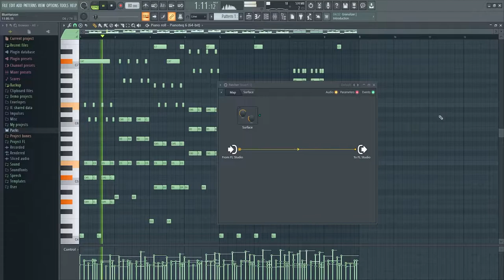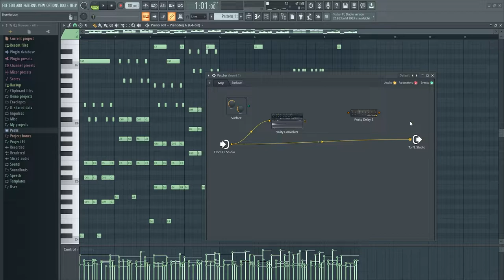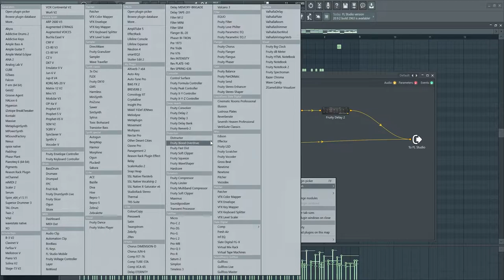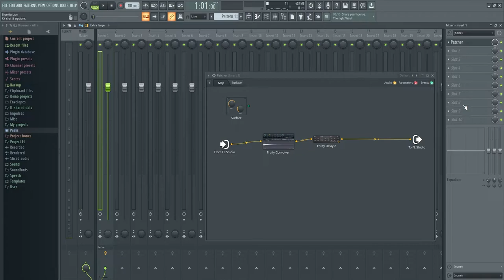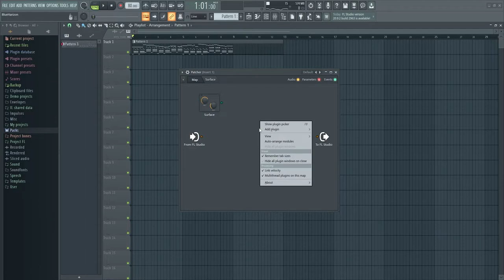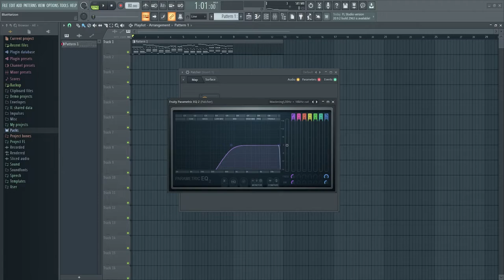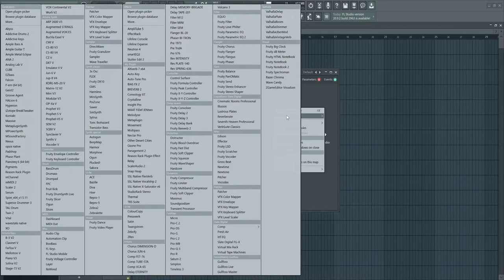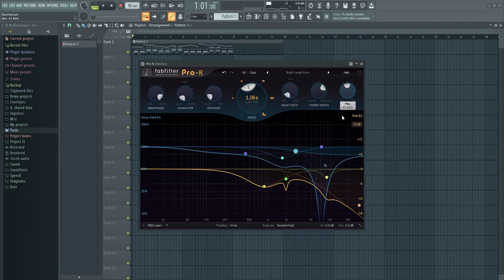FL Studio Patcher - Tạo Ra PLUGIN Của Riêng Bạn !